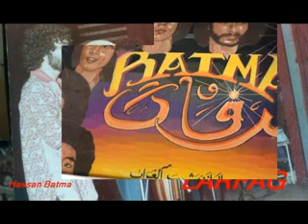larfag hokm allah